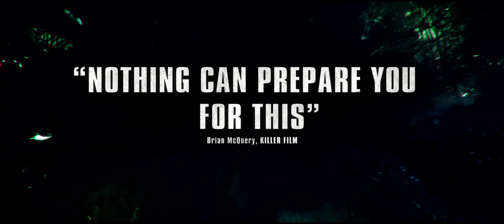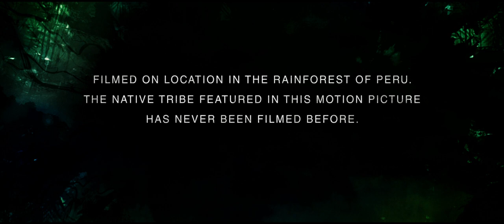The Green Inferno - Official® Trailer [HD]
"The Green Inferno," directed, co-written, and produced by Eli Roth ("Hostel," "Cabin Fever"), follows a group of student activists who travel from New York City to the Amazon to save the rainforest. However, once they arrive in this vast green landscape, they soon discover that they are not alone
and that no good deed goes unpunished.

Cast: Lorenza Izzo, Ariel Levy, Daryl Sabara, Kirby Bliss Blanton

Studio: Open Road Films
Director: Eli Roth
Screenwriter: Eli Roth, Guillermo Amoedo
Genre: Horror, Thriller